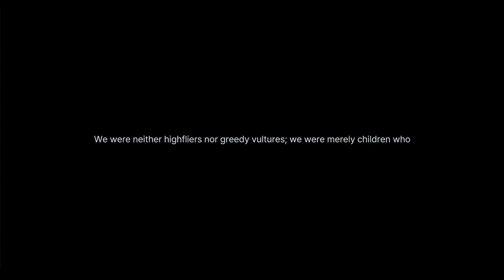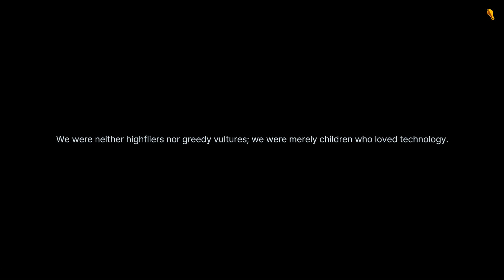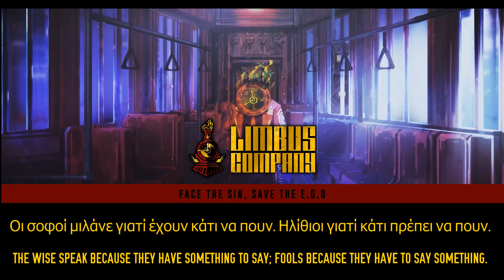NetMoverSitan Plays: Limbus Company - Episode 23: A Load of...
A familiar yet different threat appears within District 11...how long have they been there?!...whatever the reason, they're still there to deal with it...